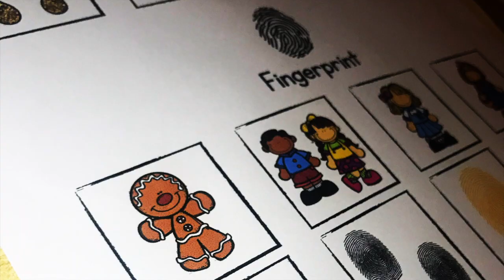Humpty Dumpty Crime Scene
Your students will have so much fun working on this Humpty Dumpty crime scene.

Students have to follow the clues, completing the crime scene activities and work out who pushed Humpty Dumpty off the wall! This activity is geared for special education and autism students who enjoy a sensory approach to learning. The clues are sensory where students taste and smell some of the clues.

For more information and to see how much other classrooms around the world enjoy this crime scene,